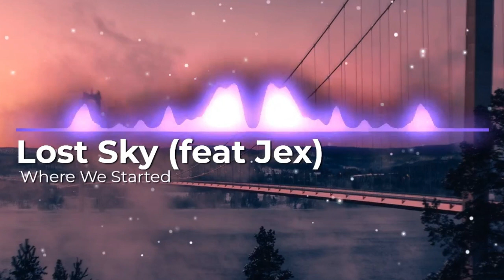Lost Sky - Where We Started feat Jex || No Copyright Music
🎵 Track Info:

Title: Lost Sky - Where We Started feat Jex